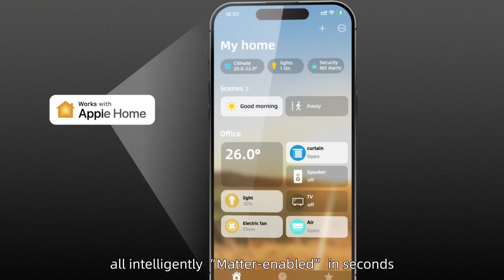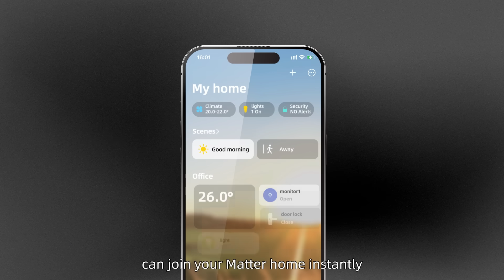RM MAX: The Matter-Enabled Hub for Legacy and Modern Devices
Meet the RM MAX – the Matter-enabled Super Bridge that brings your entire home into one ecosystem.
Connect IR/RF legacy appliances, FastCon devices and Matter-certified products—all through one powerful hub.
Voice control, cross-brand automation and unified home management made effortless.
Experience the future of interoperability.